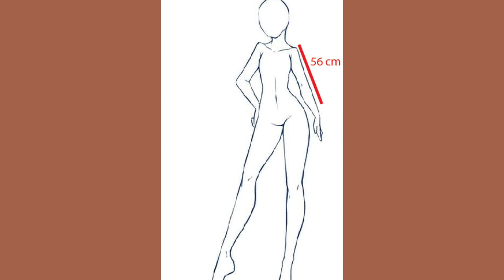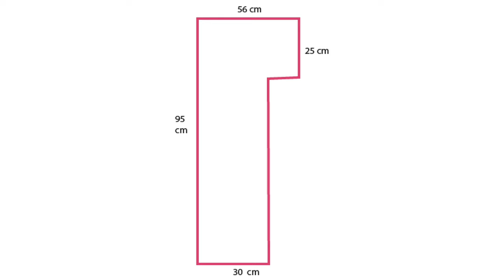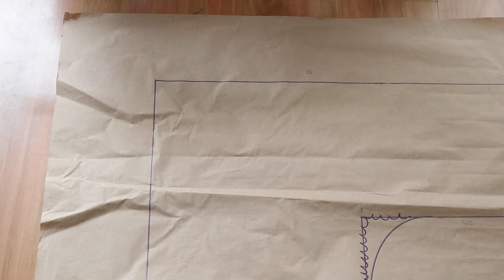DIY : KIMONO SUPER FACIL